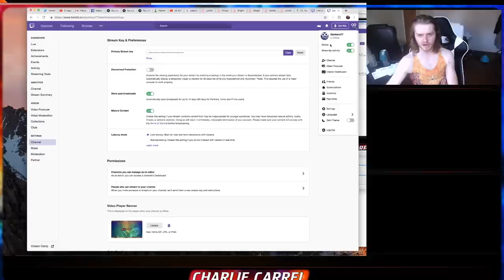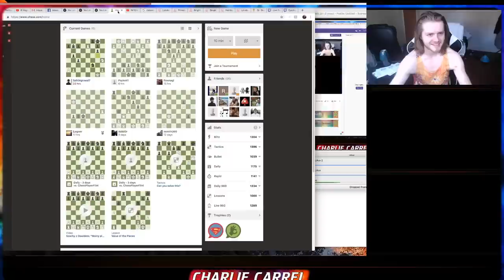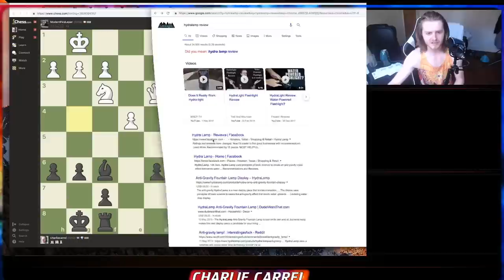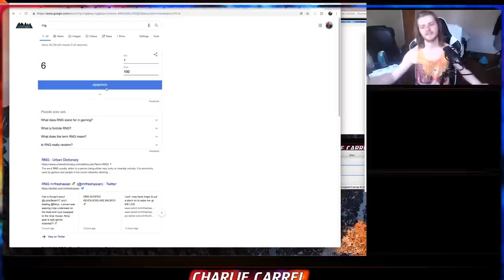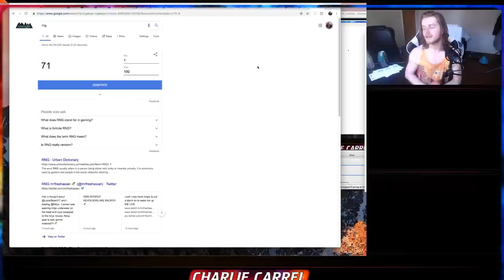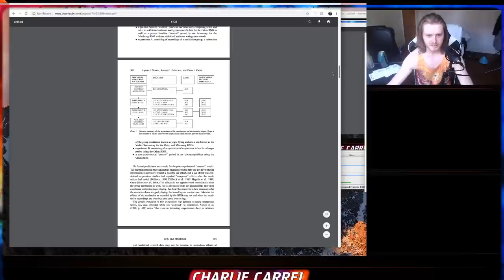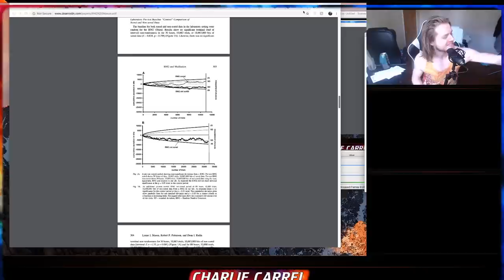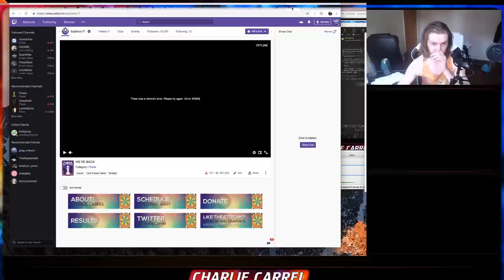Unedited Twitch Stream - playing chess against people in the chat